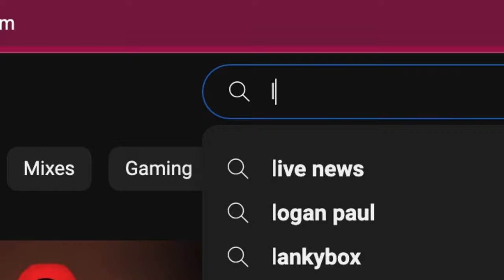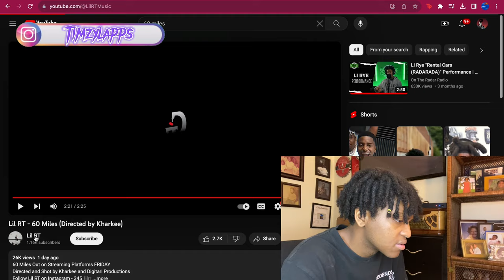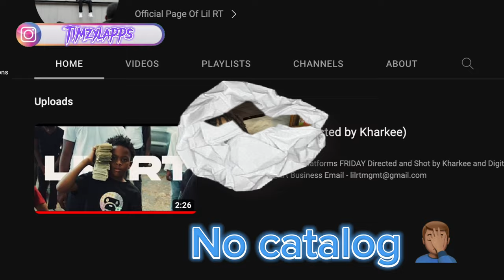60 MILES lil RT THE YOUNGEST DEMON OF ATLANTA??? - Lil RT 60 MILES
SPAC3killer crew you can’t fw the team!!!